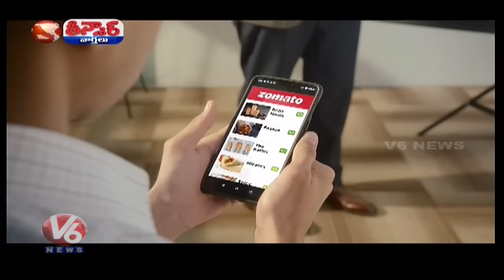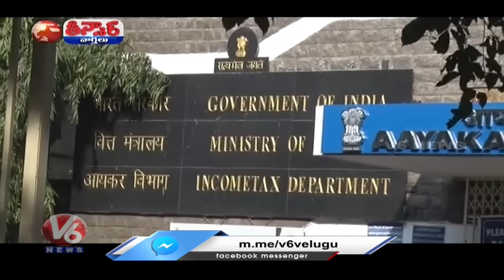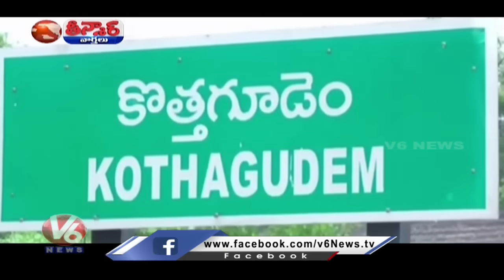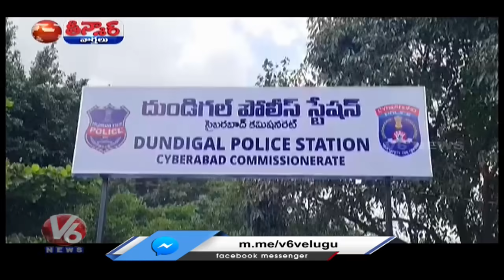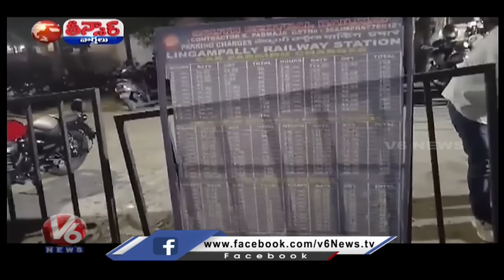Kejriwal - ED | CM Revanth - Crop Compensation | BRS MP Candidates | Rahul -Frozen Accounts | V6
Kejriwal ED Raids |  CM Revanth  - Rs 10000 Crop Compensation  | BRS MP Candidates  | Rahul - Frozen Accounts  | V6 Teenmaar